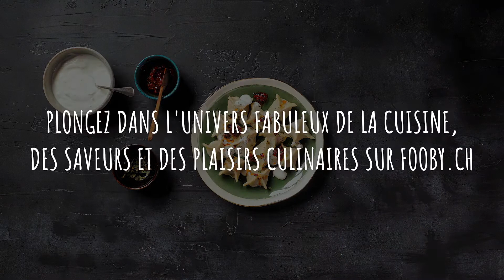Tuto: Manti | FOOBY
Si vous pensez que les feuilles de menthe séchées ne servent qu'à faire du thé, détrompez-vous! La fraîcheur de la menthe complète parfaitement les arômes de la farce et de la sauce tomate beurrée et apporte la touche finale à ce plat venu de Turquie.